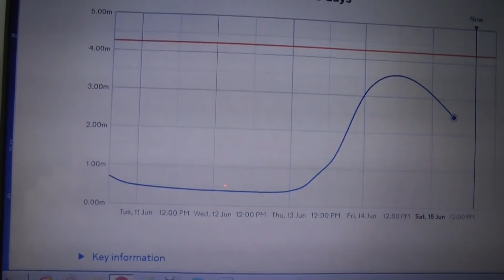334 River Swale June 15th 2019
Precurser to the opening day